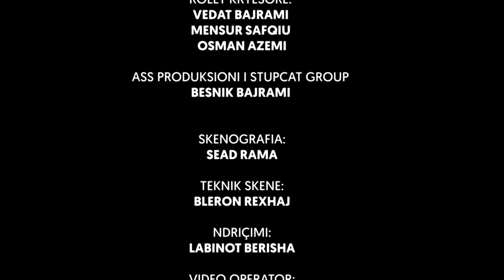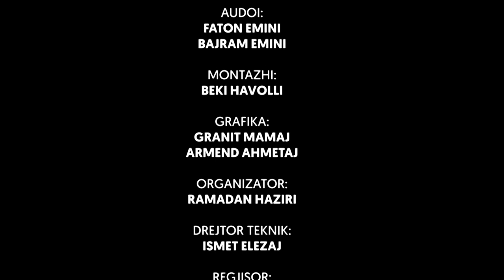Oda e Stupcave - 17